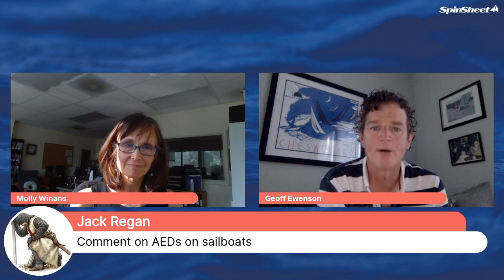What You Need To Know About Sailboat Captain Licensing and Certifications | SpinSheet Happy Hour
Mix up a dark 'n stormy and join the SpinSheet team for Happy Hour as we talk about what sailing certifications or captain licenses you need for bareboat chartering, captaining a sailboat, and being the medical person in charge onboard a boat.

Tune in to SpinSheet Happy Hour Friday at 5 p.m. on Facebook

for sailing news, boat reviews, used sailboats for sale, how-to articles, boating weather, Chesapeake marinas, our free crew finder service, racing, cruising, chartering, and more for sailors.

Since 1995, SpinSheet Magazine has been the go-to sailing, sailboat racing, and cruising resource for sailors on the Chesapeake Bay and beyond.